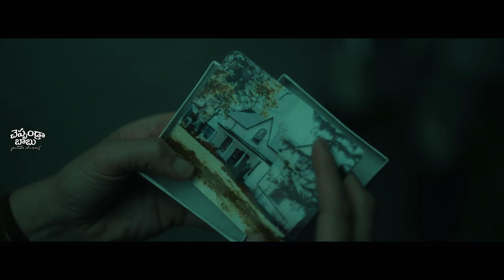Lavender movie explained in Telugu | Cheppandra Babu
Lavender is a 2016 crime thriller film directed by Ed Gass-Donnelly.